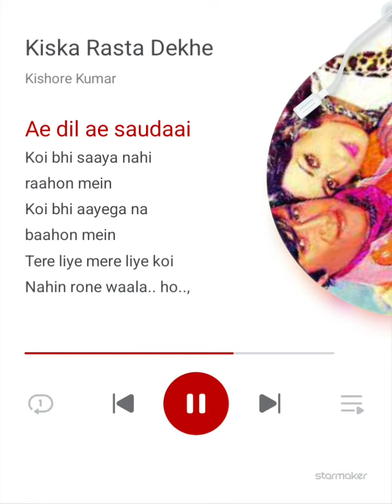Tried this beautiful composition by R. D. Burman originally sung by Kishore Kumar.